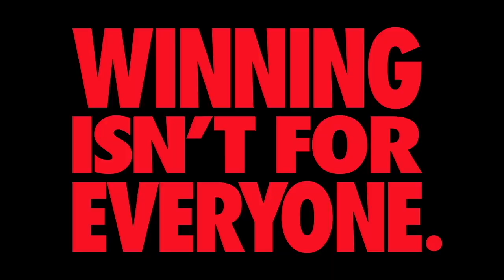0 Beaux Emerson Nike Commercial - John Pallotta Studio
Call to sample an acting class today by calling (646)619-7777 and visit us

Kathy Harmer